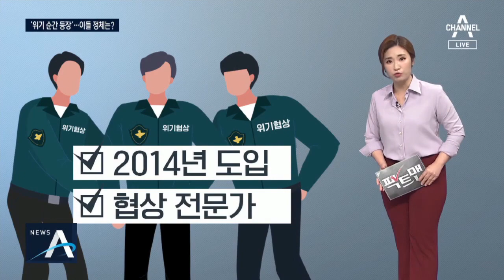[팩트맨]‘대화로 사람 살린다’…위기협상팀, 언제 출동할까? | 뉴스A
양화대교에 위태롭게 앉은 남성.

바로 옆엔 인화 물질이 담긴 통까지 있죠.

누군가 남성에게 다가가 말을 걸고, 대화를 듣더니 커피도 건네는데요.

도난 수사 불만에 소동을 벌인 남성.

5시간 넘는 설득에 다리에서 내려왔습니다.

온라인에선 '위기 협상'이라 적힌 옷을 입은 이들 정체가 궁금하다는 문의 많은데요.

영화 속 인질극을 벌이던 무기 밀매업자와 협상을 벌이는 여성.

위기협상팀 경찰관입니다.

[영화 '협상' 중]
"중요한 걸 하나 놓쳤어요. 민태구 씨가 이러는 이유. (민태구 감정 흔들립니다)"

국내 각 지방 경찰청에 위기협상팀이 만들어진 건 2014년입니다.

인질극 등 대치 상황에서 협상 전문가가 필요하다는 판단이었죠.

위기협상팀은 인질극 사건에만 투입될까요?

아닙니다.

인질사건은 물론 가정폭력, 극단적 선택 등 인명 피해 발생이 우려되는 모든 곳에 투입됩니다.

위기협상요원들은 3~4명이 조를 이루는데 전체 상황을 조율하는 팀장.

대화를 이끌어가는 주협상관. 대화를 듣는 보조협상관 정보를 수집하는 정보관으로 나뉩니다.

2014년 편의점 인질극 사건.

위기협상요원이 인질범에게 말을 걸며 거리를 떼어놔, 종업원 구출에 성공했고 2017년 초등생 아들을 데리고 벌인 엽총 인질극 사건 땐 21시간 설득에 아무도 다치지 않았죠.

국내 위기 협상 전문가에게 팩트맨이 물어봤습니다.

[이종화 / 전 경찰대 위기협상연구센터장 (위기협상전문가)]
"'진정하세요' 이야기하는 게 아니라, 그 사람의 감정에 초점을 맞춰서 나는 당신의 감정에 관심이 있습니다. 메시지를 전달해 주는 거예요."

전국 283개 전문 대응팀에서 활동 중인 위기협상요원은 410명.

인질 사건 수사 경험이 있는 경찰관이나 경찰수사연구원 교육을 통해 선발되는데, 협상기법이나 역할극 같은 이론과 실습 모두 거쳐야 합니다.

이 밖에도 궁금한 점은 팩트맨! 많은 문의 바랍니다.

영상취재 : 박찬기
연출·편집: 황진선 PD
구성: 박지연 작가
그래픽 : 박소연, 임솔 디자이너

〈평일〉
08시 00분 라디오쇼 정치시그널 (유튜브 라이브)
08시 50분 김진의 돌직구 쇼
10시 20분 김진의 더라방 (유튜브 라이브)
12시 00분 뉴스A 라이브
15시 50분 강력한 4팀
17시 20분 뉴스TOP10
19시 00분 뉴스A

〈주말〉
12시 00분 토요랭킹쇼·뉴스A 라이브
17시 40분 뉴스TOP10
19시 00분 뉴스A